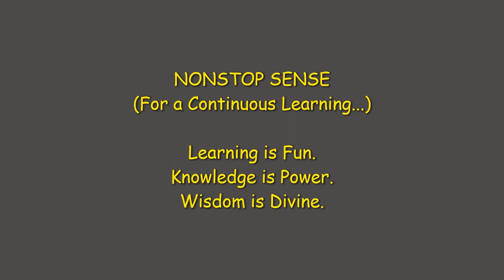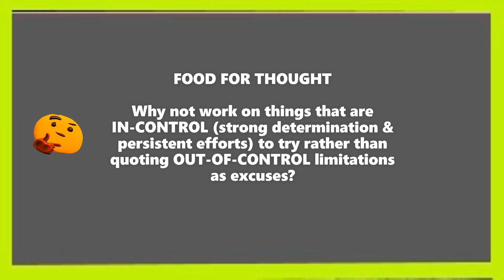How to be SUCCESSFUL amid CHALLENGES? | Life lesson from Eklavya in Mahabharatha | Nonstop Sense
This work shares some cool facts made in honour, appreciation and memory of the skilled / mighty archer and warrior EKALAVYA , the Nishada's (a forest tribe) prince. For eg, ekalavya school run by central government to educate children from forest tribes, karnataka government's ekalavya sports award, ekalavya temple in Haryana state, a stamp and movie in ekalavya's name etc.

Ekalavya is an epitome of self-learning, goal setting, strong determination and persistent efforts in our great Indian epic Mahabaratha.  He lost his right thumb finger to Dronacharya, the teacher of the Royal Family of Hastinapur (Pandava, Gaurava princes) as his Gurudakshina.

This work narrates the beautiful story and extracts a very meaningful and interesting wisdom from it - "WORK ON ITEMS IN CONTROL - NEVER MIND UNCONTROLLABLE ONES". In short, WHERE THERE IS A WILL, THERE IS A WAY".
Our channel hosts contents for youngsters to develop basic life skills

CREDITS : All supporting pictures during the speech downloaded from the open / free source on the Internet.